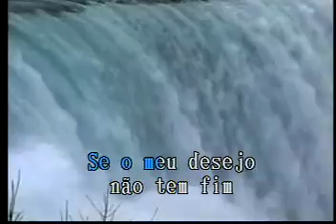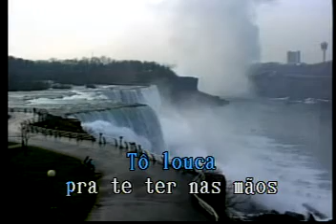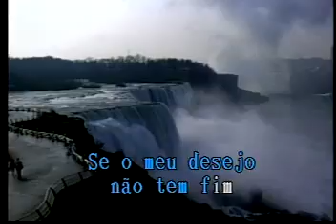Fico Assim Sem Voce Las Rocas